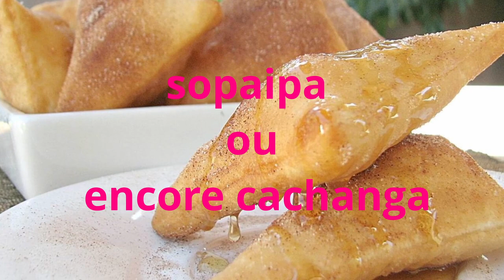TOP15 - LES PATISSERIES ETRANGERES